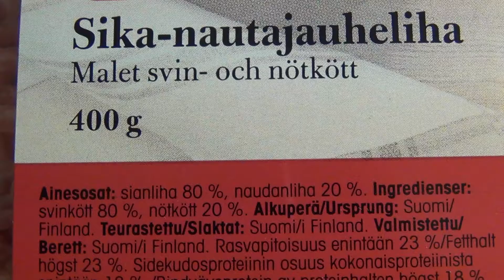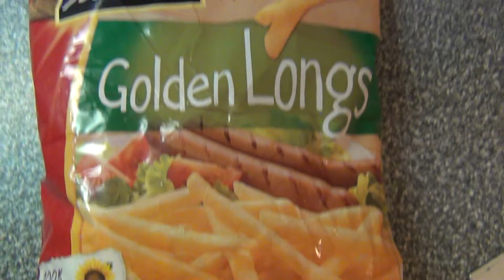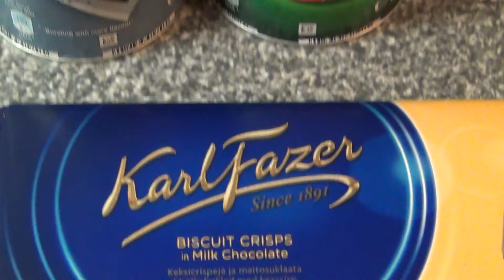Isot juusto pekoni lihapullat 🍽️ Big cheese bacon pork & beef meatballs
Big cheese bacon pork & beef meatballs, Kuopio Finland, 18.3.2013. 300ºC 5 minutes & 220ºC 20 minutes. Cyberlink PowerDirector 11 video editing program test.

Lihapullat ovat yleensä pyöreitä, pääasiassa jauhelihasta valmistettuja lihapyöryköitä. Perinteinen lihapullataikina koostuu usein lihan lisäksi korppujauhoista, sipulista, kananmunista ja mausteista. Pullat paistetaan pannulla tai uunissa. Lihapullat muistuttavat paljon lihamureketta ja poikkeavat siitä melkeinpä vain muotonsa perusteella. Lihapullia voi tarjoilla muun muassa keitettyjen perunoiden, pastan, makaronin, perunamuusin, ranskalaisten perunoiden tai lohkoperunoiden kanssa sekä kastikkeen kera. Lihapullat saatetaan myös usein maustaa ketsupilla. هنالك العديد من الأنواع من كرات اللحم تستخدم عدة لحوم و بهارات. المصطح في بعض الأحيان يتوسع ليشمل النسخ التي لاتحتوي على لحوم والتي تكون متكونه من سمك وخضار. تطبخ كرات اللحم بالقلي، تخبيز، على البخار، أو تشوى في صلصة. Bola daging (terkadang juga disebut bakso) adalah jenis makanan yang terbuat dari daging cincang yang digulung menjadi bulatan berbentuk bola. Bola daging ini umumnya terbuat dari daging sapi yang dicampur dengan bahan lain seperti tepung roti, irisan bawang, rempah-rempah, dan telur. Ebenfalls in Brühe gegart werden Königsberger Klopse. Eine weitere Variante stellen die so genannten Balken (niederdeutsch für „Bällchen“) dar, aus gemischtem Hackfleisch von Schwein und Rind oder aus reinem Rinderhack mit geriebener Muskatnuss zubereitet werden. Sie gehören zur Hadler Hochzeitssuppe (auch Balkensuppe genannt). A meatball is ground meat rolled into a small ball, sometimes along with other ingredients, such as bread crumbs, minced onion, eggs, butter, and seasoning Meatballs are cooked by frying, baking, steaming, or braising in sauce. There are many types of meatballs using different types of meats and spices. The term is sometimes extended to meatless versions based on vegetables or fish; the latter are commonly known as fishballs. In Finland, meatballs are called lihapullat (literally "meatbuns"). They are made with ground beef or a mix of ground beef and pork, or even with ground reindeer meat, mixed with breadcrumbs soaked in milk or viili, beef stock and finely chopped onions or alternatively, French onion soup readymix. They are seasoned with white pepper and salt. Meatballs are traditionally served with gravy, boiled potatoes (or mashed potatoes), lingonberry jam, and sometimes pickled cucumber.  es una bola de carne picada, generalmente de ternera y a veces de pescado o pollo mezclada con huevos y diversos condimentos, tales como perejil, comino, etcétera; aunque también hay una variable vegetariana hecha a base de seitán. La albóndiga es tan popular en las diferentes gastronomías y tiene tantas recetas que resulta ser un hiperónimo acerca de un alimento. La cuisine chinoise propose différentes variantes, selon les régions. Les têtes de lion du Jiangsu sont des grandes boulettes (10 cm) de porc mélangé avec des légumes. Les boulettes de bœuf sont répandues dans le sud du pays. En Indonésie et en Malaisie, les boulettes de viande s'appellent bakso et sont généralement servies dans un bol avec de la soupe, des nouilles, du tofu, des œufs, des beignets de viandes cuits à la vapeur ou du wonton croustillant. Elles ont une texture consistante et sont épicées. On y trouve aussi les perkedel qui peuvent être à base de maïs ou de poisson. Almôndega, ou porpeta, é um prato cujo ingrediente principal é uma bola de carne magra moída (eventualmente substituída por proteína de soja) de aproximadamente 5 cm de diâmetro e servida, numa refeição, em várias unidades. Ela pode ser cozida, frita ou assada e sua receita ainda leva temperos e especiarias, além de um agente ligante, necessário para que o formato se mantenha até o momento do preparo do alimento блюда из мясного фарша в виде шариков, под различными названиями существуют в кухнях многих народов мира, например считается одним из основных национальных блюд Швеции (шведские фрикадельки). Кроме мяса, в состав тефтелей могут входить рис, хлеб, панировочные сухари, лук, различные специи, а также яйца. Тефтели жарят, запекают, готовят на пару или тушат в соусе. 肉丸泛指以切碎了的肉類為主而做成的球形食品，在世界各地都有不同特色的肉丸製法，例如西方國家的有些種類的肉丸會混有麵包碎、洋蔥、香料或雞蛋。類似「肉丸」的食品，被稱為獅子頭或貢丸。世界各地的肉丸 本站的全部文字在知识共享 署名-相同方式共享 3.0协议之条款下提供，附加条款亦可能应用。（请参阅使用条款） Wikipedia®和维基百科标志是维基媒体基金会的注册商标；维基™是维基媒体基金会的商标。维基媒体基金会是按美国国內稅收法501(c)(3)登记的非营利慈善机构。